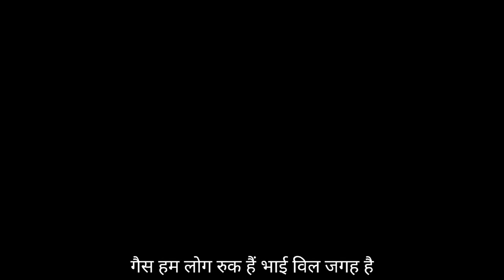Kashmiri Apple Wala ❤️ | my first experience in kashmir 🇮🇳 | i love my india | tea stall in kashmir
कश्मीर के इस पुल पर हो चुकी है हजारों फिल्मों की शूटिंग | sonamarg film shooting location kashmir ❤️

झेलम नदी कश्मीर ❤️ | iceland view of kashmir 🇮🇳 | sonamarg 5km ice area | view of jhelam river 😍
lowest price Hotel Rooms in kashmir 🇮🇳 | dal lake and lal chowk room price ? | tourist staying place

लाल चौक कश्मीर 🇮🇳 का सस्ता मार्केट | low price market in kashmir lal chowk | kashmiri shall cap pent

शाही कहवा लाल चौक कश्मीर ❤️ | kashmir shahi kahava swad | shrinagar market tea point 🇮🇳

बनिहाल रेलवे स्टेशन कश्मीर ❤️ | Banihal Railway Station Kashmir | Jannat E Bharat |

Way To Sonmarg Ice Land ❤️ | Kashmir 🇮🇳 Roads Vlog | Sonmarg Road View |Adventure View Of Kashmir ❤️

लाल चौक कश्मीर 🇮🇳 | Thanks Modiji For Remove Article 370 ❤️ | Kashmir Lal Chowk Tiranga Night Beauty

Shikara Ride With Funny Singer And English Man Mittha ji ❤️ | Dal Lake Kashmir Boat Ride  Price ?

जयपुर to जम्मू By Train ❤️ | Jammu Railway Station Kashmir | Jannat E Bharat

बनिहाल मार्केट कश्मीर ❤️ | Banihal Railway Station Kashmir | Jannat E Bharat |

Jammu To Shrinagar ❤️ | Jannat E Bharat | Bus Se Shrinagar Kaise Jaye | Dal Lake Boat House ?

Boat House Kashmir ❤️ Dal Lake Shrinagar 🇮🇳 | Jannat E Bharat | Kashmir hotel and Boat house Price